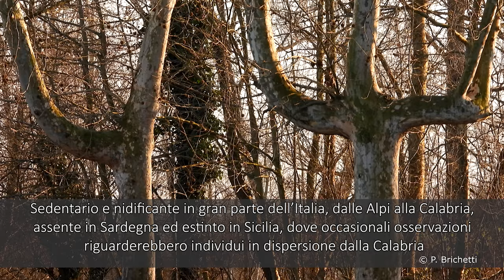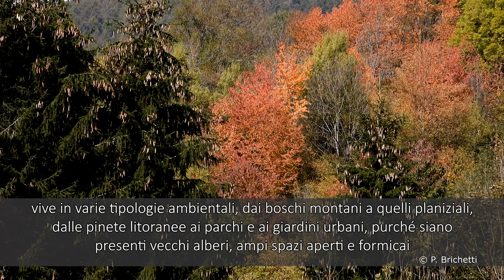Avifauna Italiana. 2. Il Picchio verde (Picus viridis).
La serie continua con questo Picide, distribuito dalle Alpi all’Aspromonte, che ha rioccupato la Pianura Padana negli ultimi tre decenni, installandosi anche in parchi e giardini urbani. Tipicamente sedentario, può compiere brevi spostamenti attorno ai siti di nidificazione o di nascita. Di indole schiva, si nutre quasi esclusivamente di formiche che cattura con la lunga lingua vischiosa. European Green Woodpecker is a resident breeder, frequent across the Peninsula from the Alps to Calabria. Strictly resident, apart from short-distance dispersive movements. It feeds mainly on ants catched with its long sticky tongue.